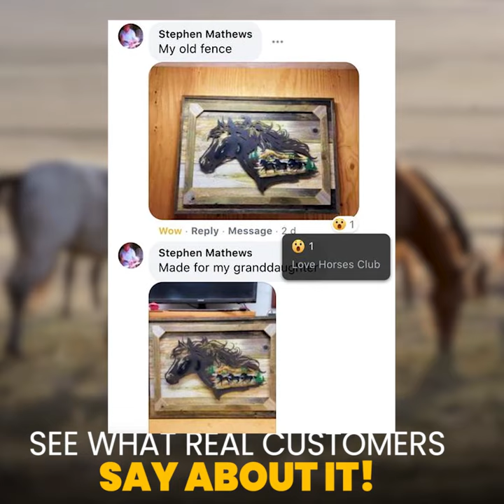Handmade Metal Western Horse Shadow - Wall Hanging Arts - Holiday Clearance SALE - COWBOYOK.COM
Handmade Metal Western Horse Shadow

FAST SHIPPING - UPS Expedited® with Tracking Updates (2-5 days)

Love the Wild West and cool, Rustic Metal Craft?🐎🐎

If you are a fan of cowboy movies, westerns, and even wild west books, this handmade metal horse art is perfect for yourself or as a gift for someone special!

💥Every detail is meticulously made by hand, and it looks beautiful!

💥A PERFECT ADDITION to anyone’s collection!

This handmade Wall Hanging will look great in the living room wall or even maybe in your kitchen above the workspace!

Impressive metal wall art features intricate cut-work details while the hand-painted, rustic finish showcases a dramatic scene of horses running free.
Makes an addition to your Western decor.
Hand-crafted Painted.
Hooks on back.
Material: Iron. 25 in (L) x 17 in (H), 2/16 in (Thickness)
Package: each piece wrapped in polyfoam and super safely packed in the mailbox.